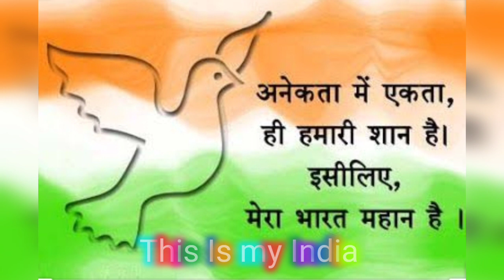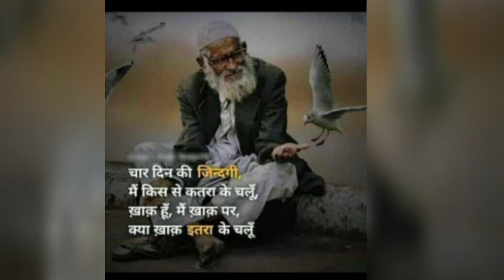भारत एक विविध देश है ll India 👉 Multi Lingual l Multi Religious l Multi ethnic l YHK Hayaat